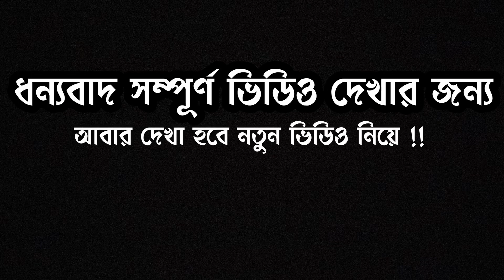চলুন ঘুরে আসি ভারতের শেষ গ্রাম থেকে | ভারতের শেষ সীমানা | Bangladesh border india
চলুন ঘুরে আসি ভারতের শেষ গ্রাম থেকে |
ভারতের শেষ সীমানা | Bangladesh border india

Hello guys I'm Raju From India (West Bengal) Welcome to
"Amazing Raju" Youtube Channel. Guyss I love to Making
Videos About My
Now ,Guyss Please Support me & I Always Love You.

If you are the owner, send me a comment on this video, ill follow your request as soon as read thank you.

ফেসবুকে আমাকে ফলো কোরতে চাইল নিচের লিংকে ক্লিক করুন

Flow me on My Facebook page
ফেসবুকে পেজে আমাকে ফলো কোরতে চাইল নিচের লিংকে ক্লিক করুন

ইনসটাগ্রামে আমাকে ফলো কোরতে চাইলে নিচের দেওয়া লিংকে ক্লিক করুন